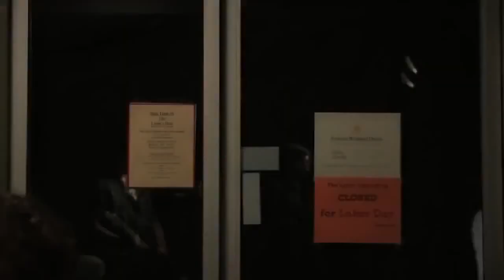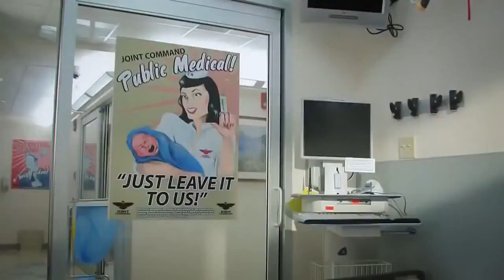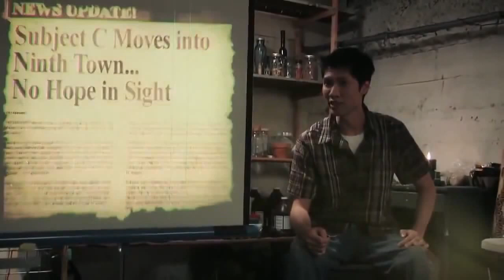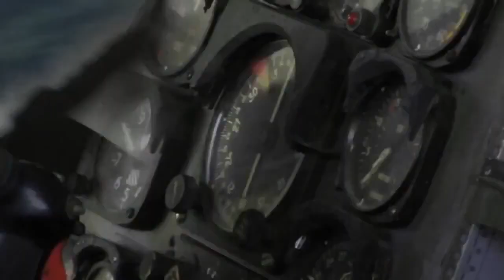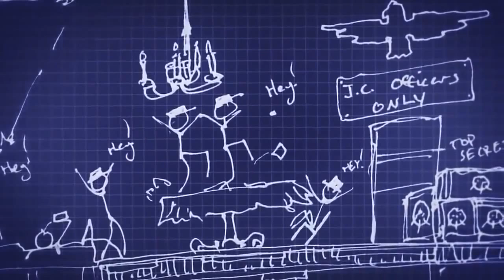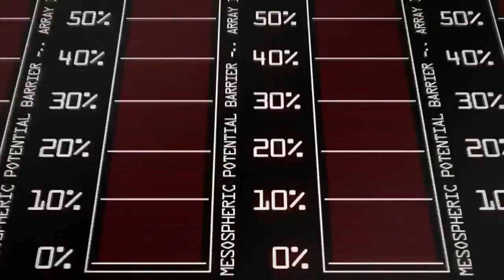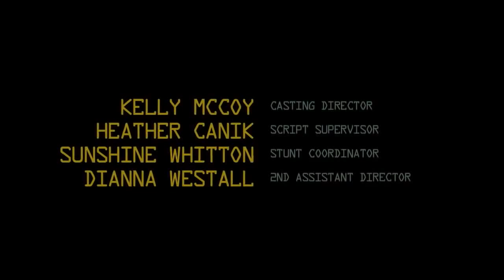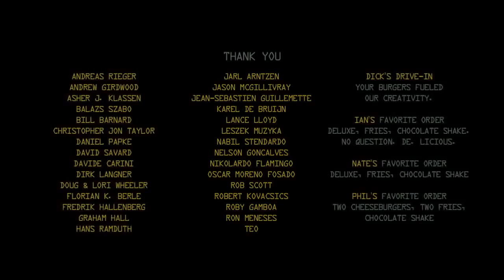Lost Black Earth / Project Film / Post Apocalyptic Sci Fi Action Adventure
Lost  Black Earth
Project Film